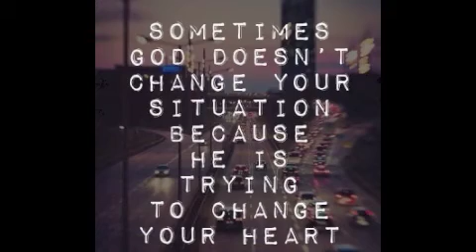you are good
I love this simply song by Tye Tribbett! It emphasizes the goodness of God in spite of our circumstances. It reminds me of how good God is, even when my situation is overwhelming and out of my control, the goodness of God gives me peace!